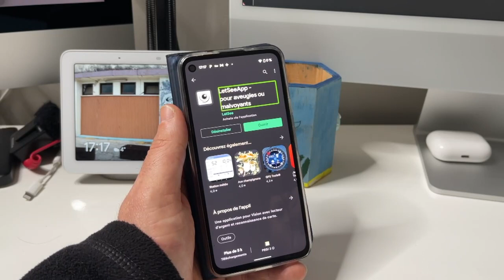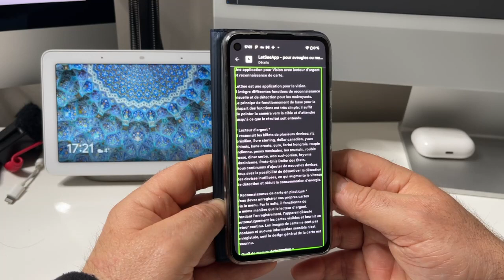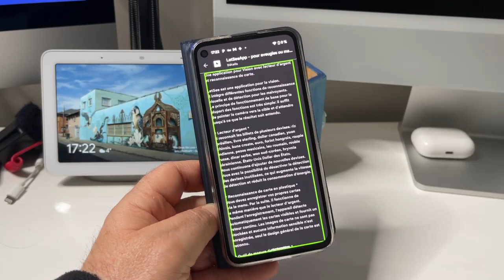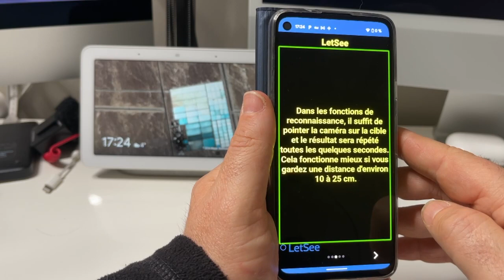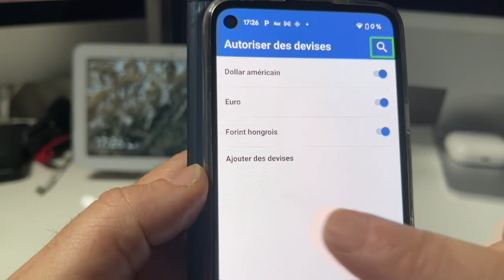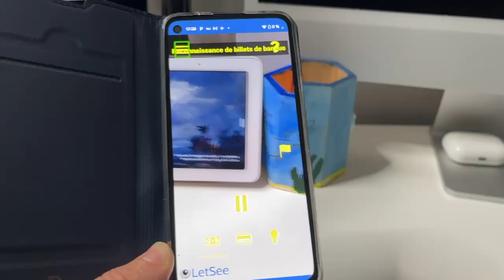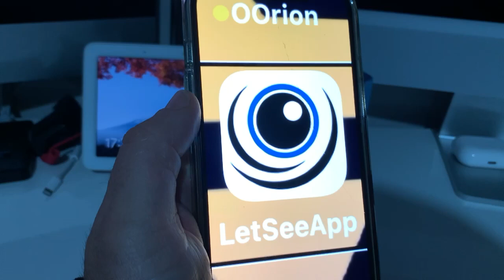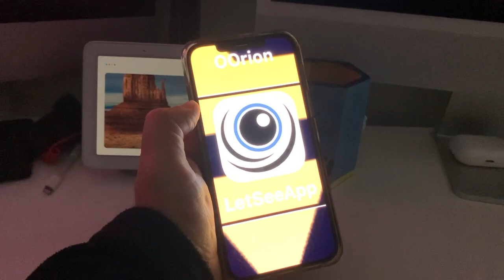LetseeApp iOS Android :application accessible pour personnes aveugles et malvoyantes top application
Le top de l'application pour découvrir vos billets de banque la lumière un vrai lecteur de billet de banque à vrai détecteur de lumière les IT pas à vous abonner Denia si si
iOS: